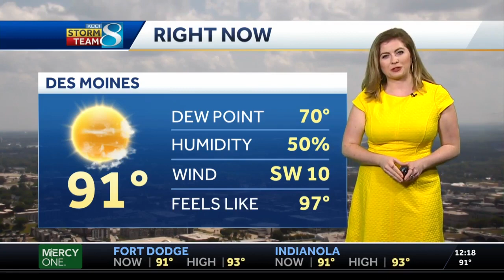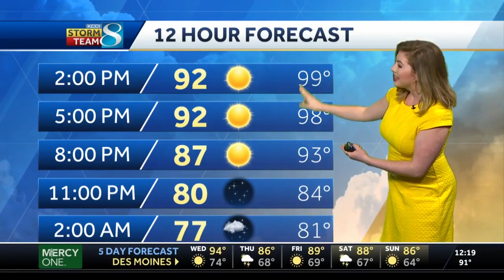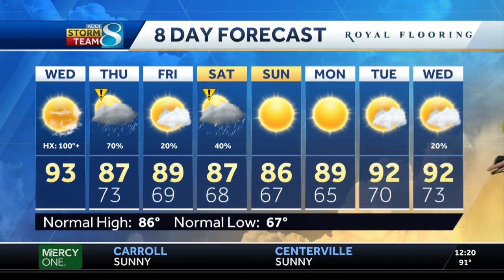Dangerous heat Wednesday afternoon